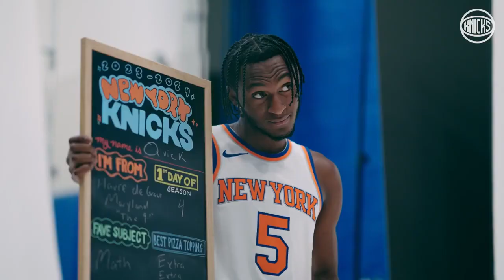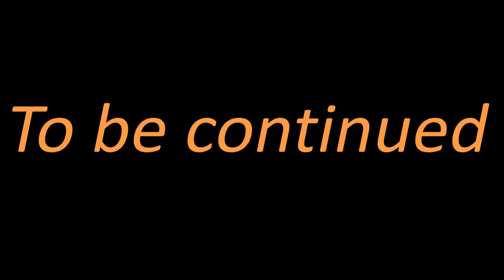Knicks 2K24 Ready or not : a new season begin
Après une intersaison calme, une belle summer league anecdotique, une preseason plutôt compliquée, les New York Knicks sont très attendus...

En attendant l'Opening Night du 26 octobre au Madison Square Garden pour la réception des Boston Celtics retrouvez en video Jalen Brunson, RJ Barrett, Julius Randle, Evan Fournier, Immanuel Quickley, Josh Hart, Mitchell Robinson, Quentin Grimes et tous les autres Knickerbockers dans les 4 matchs de preseason.

00:00 Prelude
02:03 NYK 2K24 Schedule with Walt Frazier
03:45 NYK Media Day 2K24
09:14 Game 1 vs Celtics
12:55 Game 2 vs Wolves
15:15 Open Pratice & Celebrity Game
20:50 Knicks Nation France present... Once a Knick Always KNF
21:34 Game 3 vs Celtics
23:13 Game 4 vs Wizards